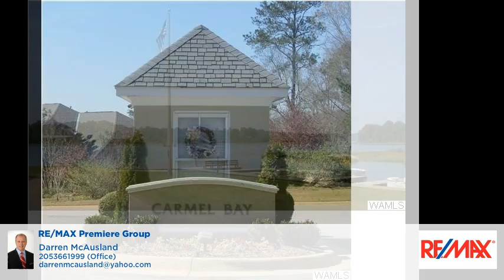25 CARMEL BAY DRIVE #25 NORTHPORT, AL 35475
Darren McAusland - RE/MAX Premiere Group